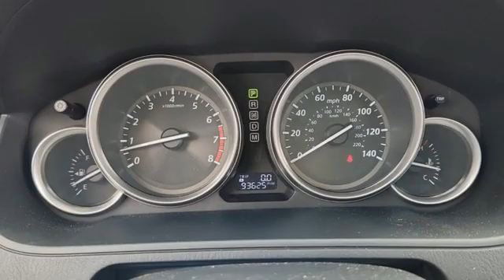Used 2015 Mazda CX-9 Roswell GA Atlanta, GA 629521A - SOLD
Year: 2015
Make: Mazda
Model: CX-9
Trim: Touring
Engine: 3.7L V6 DOHC 24V
Transmission: 6-Speed Sport Automatic
Color: Gray
Interior: Black
Mileage: 93598
Stock #: 629521A
VIN: JM3TB2CA5F0448483
Recent Arrival! Clean CARFAX.brbr$299 Decontamination Fee, Bose Centerpoint w/10 speakers, Cargo Netting, Fog Lamps, Mazda Advanced Keyless Entry & Start System, Navigation System w/Real Time Traffic, Power Open & Close Rear Lift Gate, Power Sliding Glass Moonroof w/Interior Sunshade, Rear Bumper Guard, Recreational Accessory Package, Roof Rack w/Roof Rails, SiriusXM Satellite Radio, Touring Technology Package. Meteor Gray Mica 2015 Mazda CX-9 Touring FWDbrOdometer is 11666 miles below market average!brbrbrAwards:br * 2015 KBB.com Brand Image AwardsbrReviews:br * If you need the 7-passenger hauling of a 3-row midsize SUV, but you refuse to blend in with the crowd, the 2015 Mazda CX-9 presents a nicely styled alternative to mainstream offerings. Source: KBB.combr * Responsive steering; strong V6 engine; spacious interior; easy-access third-row seat with room for adults. Source: Edmundsbr * The Mazda CX-9 continues to turn heads one year after its major exterior update. It boasts a gorgeous front fascia, with stylish sweeping headlights, and flowing aerodynamic curves from front to back. The interior is pleasantly sleek, modern, intuitive and very functional. It can seat up to 7, is very enjoyable to drive, extremely comfortable and relatively quiet as well. Get behind the wheel, step on the gas and marvel at its powerful acceleration, and its ability to handle corners with ease. The CX-9 is offered in 3 Models: Sport, Touring, and Grand Touring, and each is offered with Front-wheel Drive or optional All-Wheel Drive. All trims come packing a 3.7L, 273hp, V6 engine under the hood paired with a 6-speed automatic transmission with manual-shift mode. The CX-9 gets and EPA estimated 17 MPG City and 24 MPG hwy as a Front-Wheel Drive, or 16 MPG City and 22 MPG hwy as an All Wheel Drive. The base Sport model comes generously equipped with a 5.8-inch touch-screen infotainment system with six speakers, AM/FM/CD/HD Radio, USB and auxiliary inputs, cruise control, and tri-zone automatic climate control. The mid-range Touring model gives you leather upholstery, power and heated front seats, rearview camera, and blind-spot monitoring. Splurge on the top-level Grand Touring model and get 20-inch wheels, power tailgate, automatic bi-xenon headlights, and a 3-position-memory driver's seat. Optional for the Grand Touring Model is the tempting rear-seat entertainment system with 9-inch screen and a DVD player. Available advanced safety features include Blind Spot Monitoring as well as Rear Cross-Traffic Alert. Standard safety features on all CX-9 models include stability and traction control, anti-lock brakes and 6 airbags. Source: The Manufacturer Summary

Address:
11185 Alpharetta Hwy